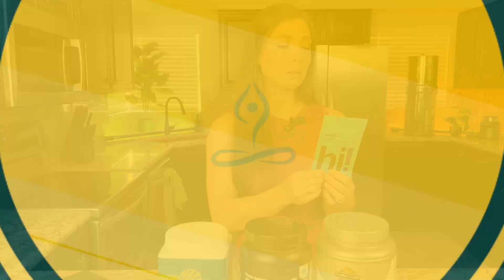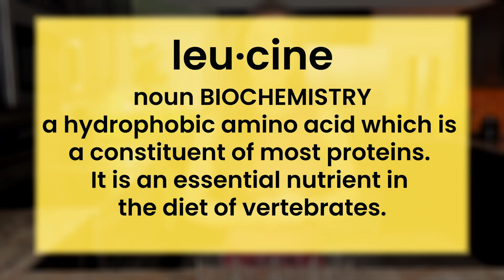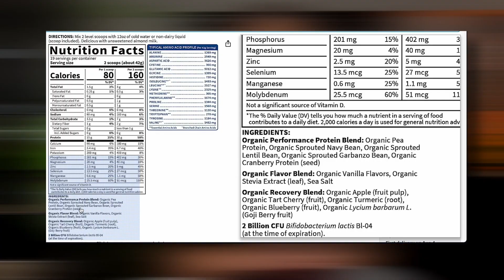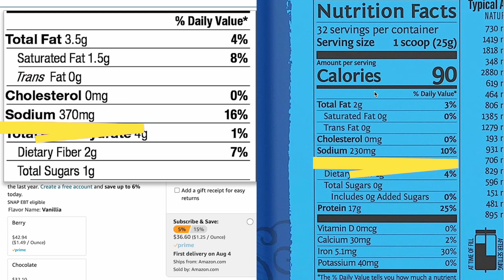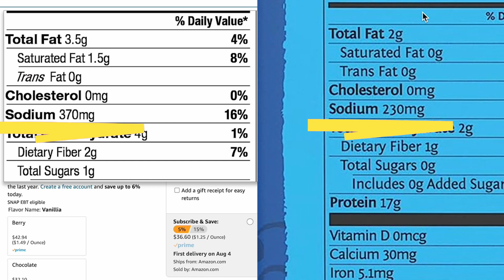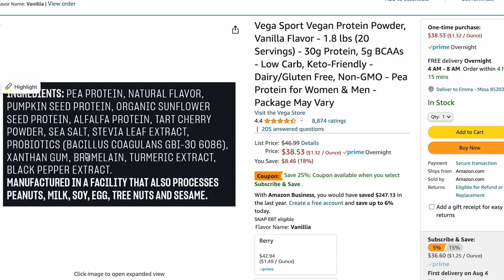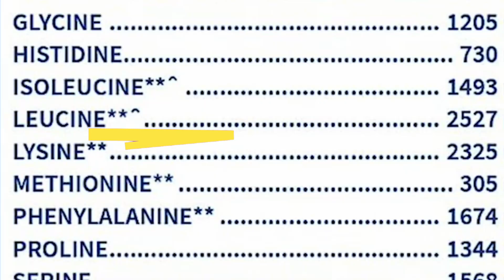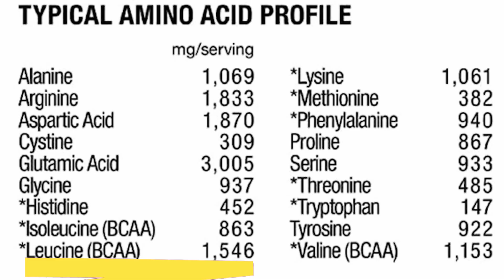Best Protein Powders for Mature Adults 40+: Expert Review by Emma Mattison, NASM Certified Trainer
Hello, mature fitness enthusiasts! Emma Mattison here, your online NASM-certified Personal Trainer, nutrition coach, and functional aging specialist. Today, I'm diving deep into the world of protein powders to reveal the best picks for those of us over 40. I've analyzed four top brands, looking at protein content, sodium levels, leucine for muscle protein synthesis, and more. Let's ensure our bodies get the best, especially as we age gracefully. Whether you're a vegan, sensitive to dairy, or just looking for the most bang for your buck, I've got you covered! Discover why I've chosen brands like Sun Warrior, Vega, Garden of Life, and even a unique cricket protein option from Human Improvement. 🦗

☀️ Sun Warrior offers 17g protein/scoop and is mindful of sodium and carbohydrate counts.
🌱 Vega packs a punch with 30g protein/scoop and contains beneficial probiotics to aid amino acid absorption.
🌳 Garden of Life provides 30g protein for two scoops and is kosher-certified, with a low sodium content.
🦗 Human Improvement ventures into sustainable cricket protein, blended with other ingredients for taste. Sustainable and daring!

📚 Enroll in my free course: emmamattisonfitness.thinkific.com

Remember, every step counts, and it's never too late to prioritize your health. 💖 - Emma

Always consult with your doctor before partaking in any nutrition or exercise program!